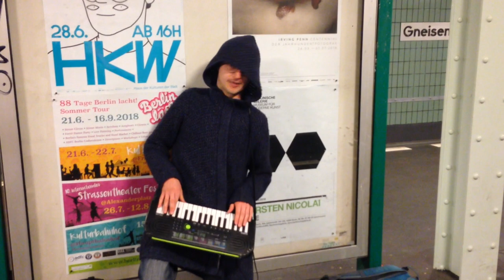The Drugstore Beetles - Magic Penny Redux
Here is a mathematical musician wot I did find at Gneisenaustr. station in Berlin, Germany.